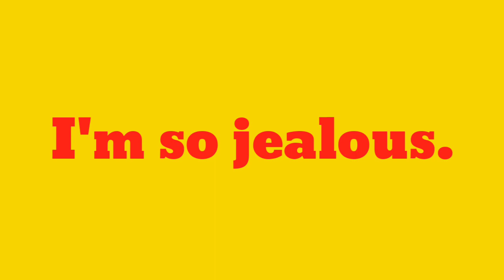Make sentence of Jealous | Jealous ka sentence | english sentence of Jealous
Title :-

1 :- Jealous sentence
2 :- Jealous in sentence
3 :- Jealous use in sentence
4 :- Jealous use in english sentence
5 :- Jealous use in english
6 :- make sentence of Jealous
7 :- make sentence of Jealous in english
8 :- Jealous make sentence
9 :- Jealous make sentence in english
10 :- Jealous ka sentence
11 :- Jealous ka sentence kya hoga
12 :- Jealous ka sentence kya hota hai

13 :- use of Jealous in sentence